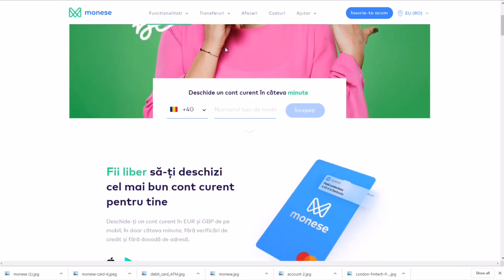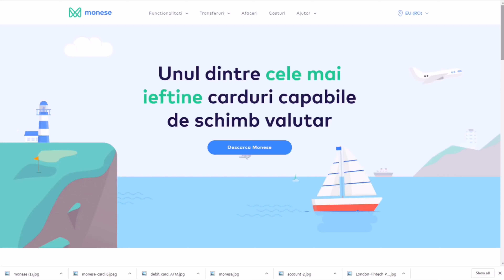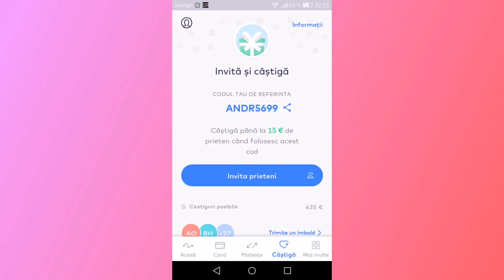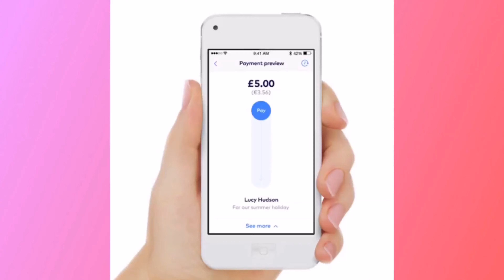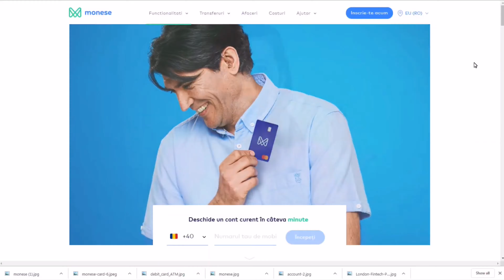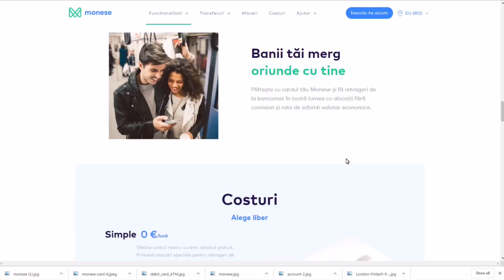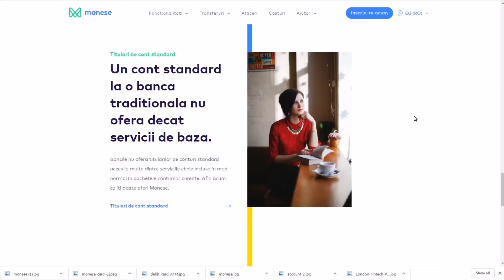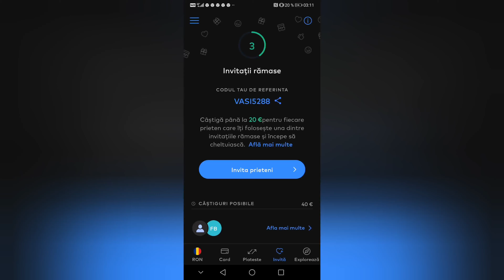VREI SA ÎȚI INSTALEZI APLICAȚIA MONESE..? IATĂ ACESTA ESTE CODUL DE INVITARE VASI5288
COD DE INVITARE: VASI5288 DOAR PENTRU APLICAȚIA MONESE

SALUT AI NEVOIE DE APLICAȚIA MONESE ȘI NU AI UN COD DE INVITARE IATĂ ACESTA ESTE CODUL DE INVITARE: VASI5288 MONESE ...?